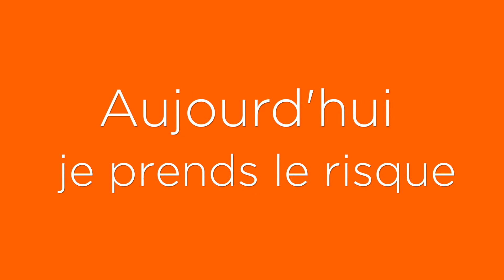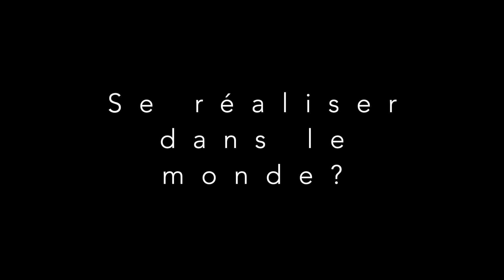Olivennes Denis Entretien : Risque de soigner le monde !